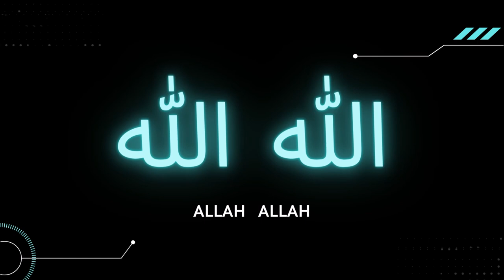Allah Allah Zikar